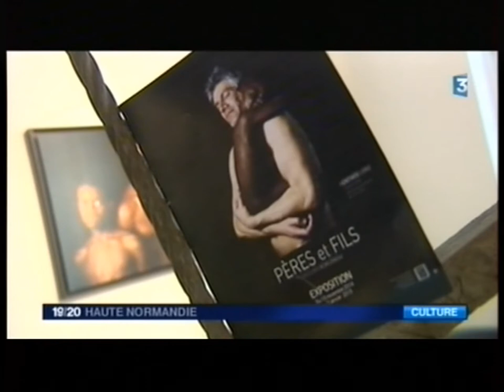Exposition "Père et Fils"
Le photographe Grégoire Korganow a passé 4 mois cet été à la maternité du CHU-Hôpitaux de Rouen pour saisir les premiers échanges d'un père avec son nouveau-né.

Des portraits visibles au pôle Femme Mère et Enfant ainsi qu'à l'espace culturel Porte 10 de l'hôpital Charles-Nicolle, jusqu'au 2 janvier 2015. Reportage France 3 Haute-Normandie.